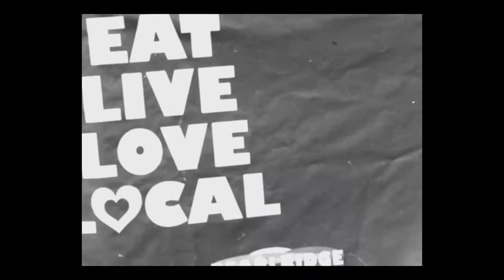Jam night at the shop - cruisin with friends before the shop door's close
Louis Solywada and Koa Yokota jamming.

Video by Chris Miyashiro